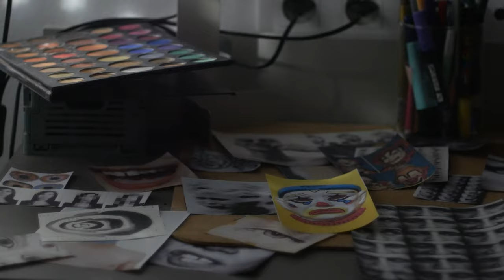DRÔLE D'OISEAU - Artefact 2024